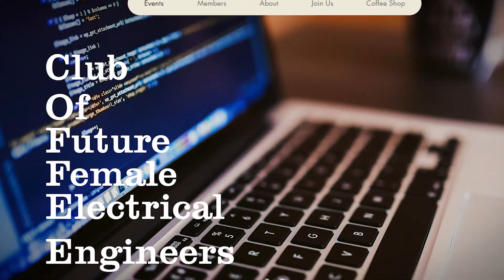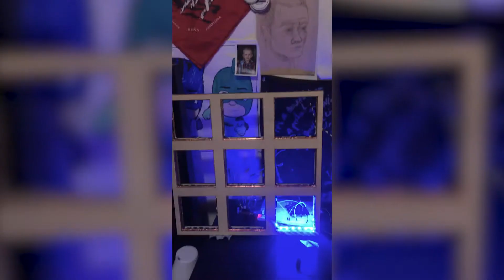College of Engineering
Twin power activists Vanessa and Victoria Liera (Electrical Engineering, Juniors, Panorama City, California) shine a light on their experiences as Latinx women in the College of Engineering and why they decided to found COFFEE, the Club Of Future Female Electrical Engineers.